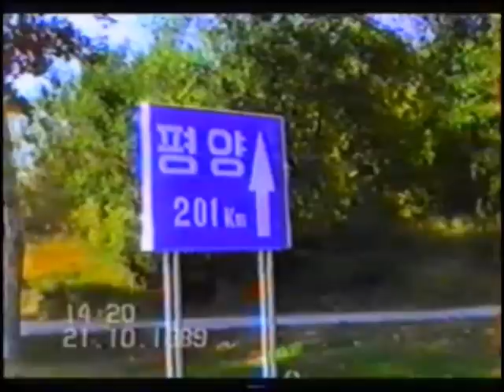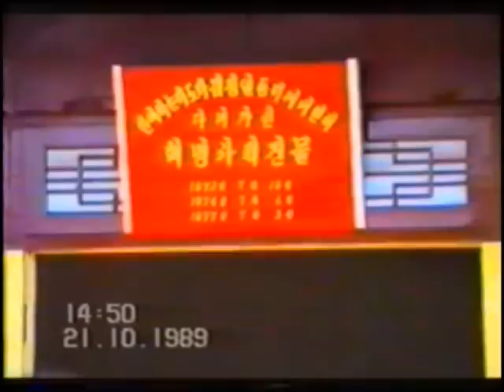DMZ 1989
Návštěva delegace z ambasády ČSSR v Panmundžomu na podzim 1989.

Czechoslovakian delegation visiting DMZ from the DPRK's side in autumn 1989.